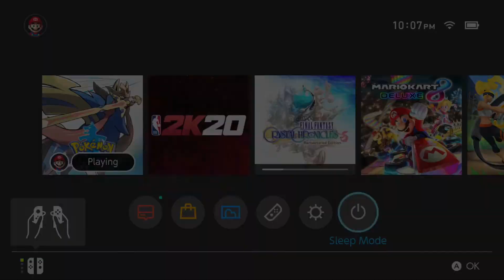Pokemon Sword Film Study: Breaking Down Battles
I did three battles tonight. I lost all of them. Why? Let's figure it out together.